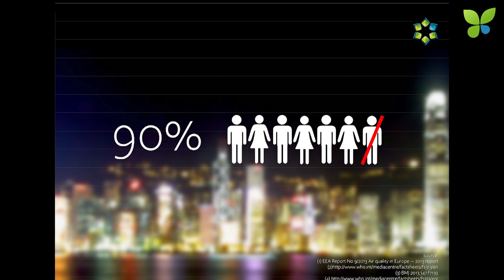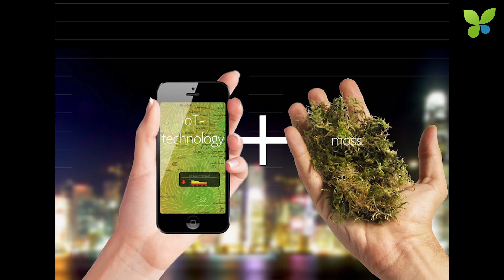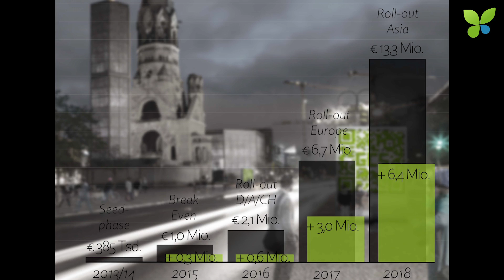ECO15 Berlin: Zhengliang Wu Green City Solutions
Zhengliang Wu pitches Green City Solutions at ECO15 Berlin. The Dresden-based startup develops the CityTree which cleans the air in a very efficient way using moss. It is packed with sensors and also enables local advertising. Green City Solutions has got a unique solution that they already sold to their first customers. Their big target market is China. We believe this is a unique investment opportunity for investors building a portfolio with powerful solutions for smart green cities.